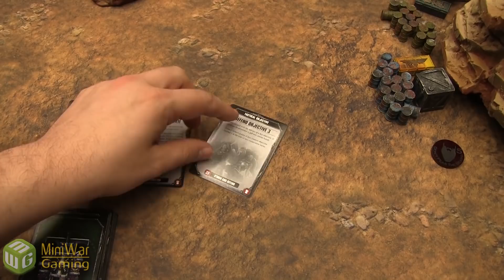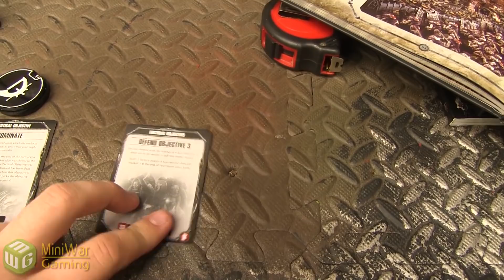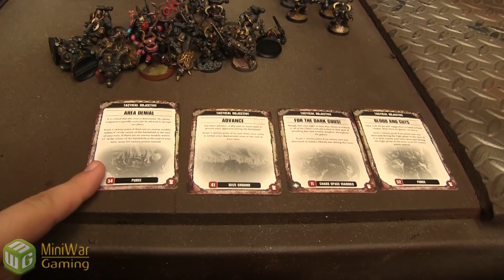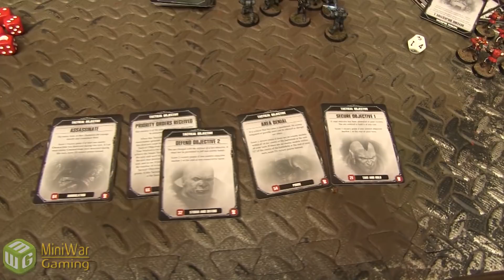Mordian vs Black Legion Warhammer 40k Battle Report Bearded Batrep Ep01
Chris has brought in 2000 points of Black Legion to challenge Josh and the Mordians. Will the stalwart Mordians be enough to stand against the chosen of Abaddon?